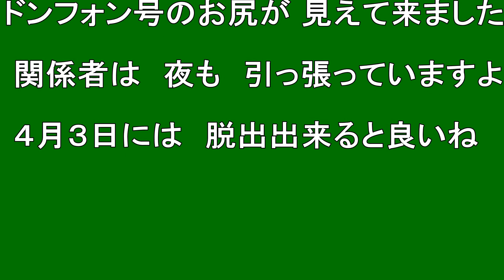【北海道観光】1ミリづつ 動いているぞ ! (Dong phong号 座礁シリーズ④)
1ミリづつ　動いているぞ　!　(Dong phong号　座礁シリーズ)

撮影日　２０１０．４．２